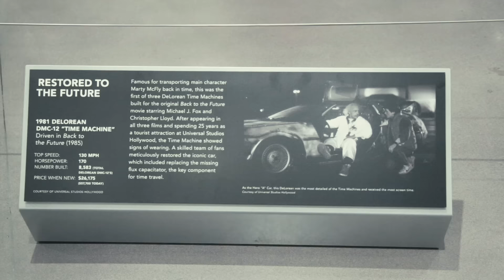Unveiling the Original 'Back to the Future' Delorean Time Machine | Petersen Automotive Museum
On April 20, 2016 museum members were invited to attend an exclusive unveiling of the DeLorean, followed by a panel discussion featuring Back to the Future writer and co-creator Bob Gale and Universal Studios Hollywood Creative Director John Murdy alongside the movie car builders and technicians who restored the DeLorean back to its on-screen condition.

Additional Footage by Andrew Wells